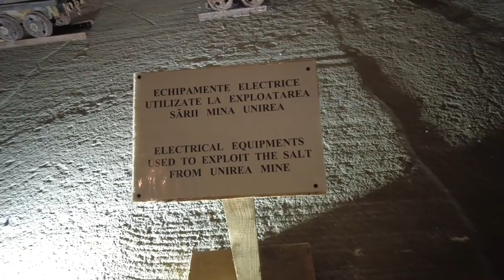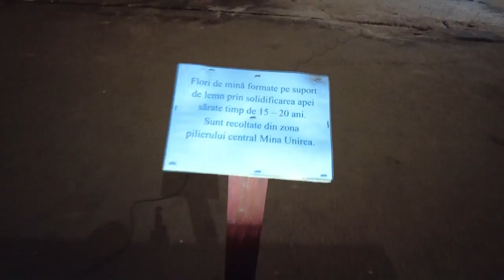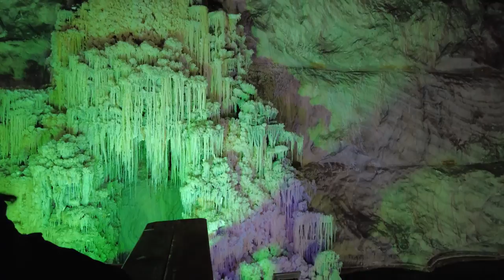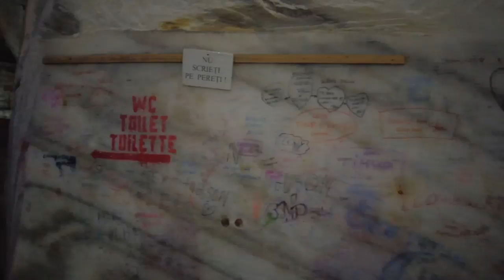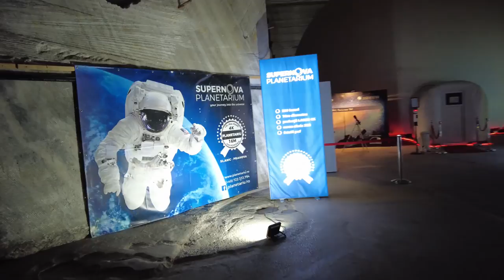▪4K▪Romania Walks🇷🇴: Slanic Prahova. The largest salt mine in Europe: 208 meters deep.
Slănic mine is an old salt mine, located in Slănic, Prahova County, Romania, just 100 km north of Bucharest. The salt mine is closed for extraction purposes, but is open for visitors, featuring a microclimate with natural air-conditioning and constant temperature and atmospheric pressure throughout the year. It is made up of two levels, named Unirea and Mihai. Many of the visitors come for its supposed healing effects due to the purity of the air. Throughout the mine you will find various types of equipment for recreational activity such as playground equipment and some ping-pong tables. One area is sectioned off and is used for medical patients with lung cancer to come and rest in. The main elevator shaft is unique in that it has no metallic parts due to rust. After an elevator accident in 2014, minivans are used to spiral visitors up and down.
The air-conditioning of the mine is natural, with a constant temperature during the whole year of 12 °C, an atmospheric pressure of 730 mmHg and a humidity with an average of 10% lower than the surface average.
The excavated space occupies a volume of 2.9 million m³ and it is extended on a surface of 78,000 m².
The mine is composed of 14 chambers with trapezoidal profiles, having a 10 m opening to the ceiling and 32 m to the ground, a height of 54 m and a wall inclination angle of 60 degrees. The shore difference between the surface and the base of the mine is of 208 meters.